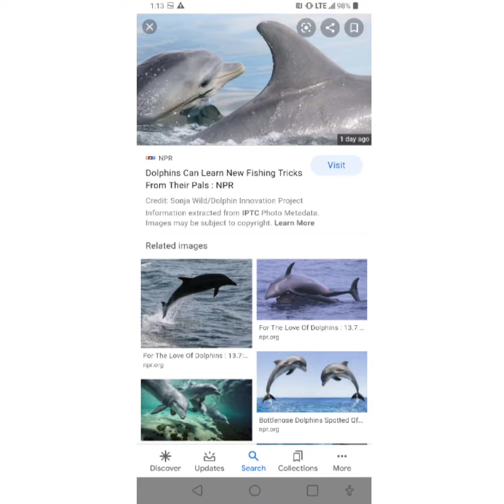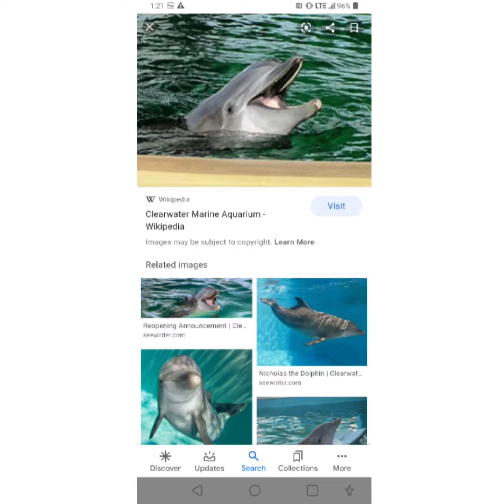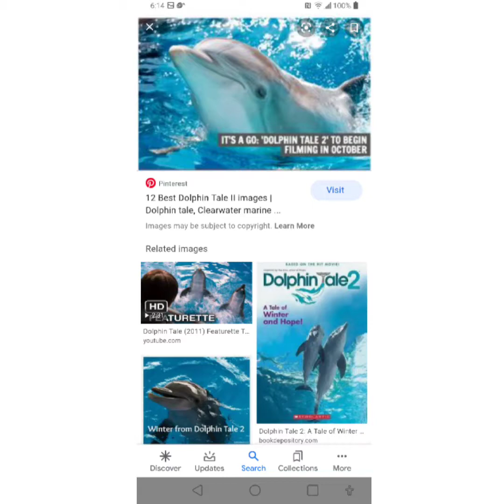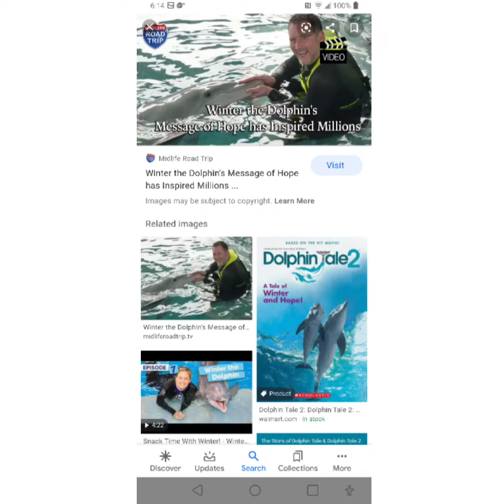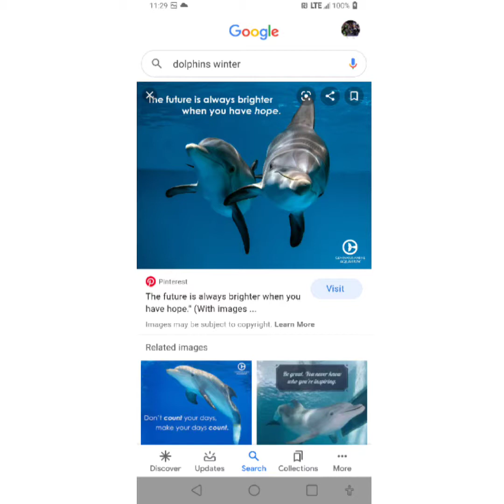dolphin video and extra stuff in the video by 12 stones in closing and hey man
I'm trying to get a lot of subscribers can u help me save the dolphins from the dolphin hunters they protected us now it's our turn to protect them and every Friday I will have more videos to show its depends when i'm at work or not and I don't take request just enjoy the dolphins and help me save them and hey man by 12 stones is going to be next Friday on the slide shows